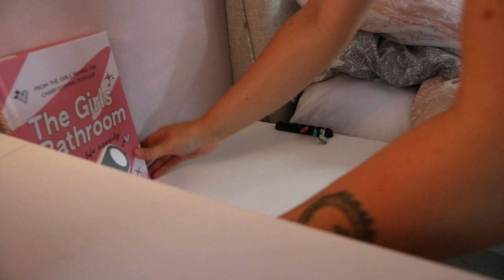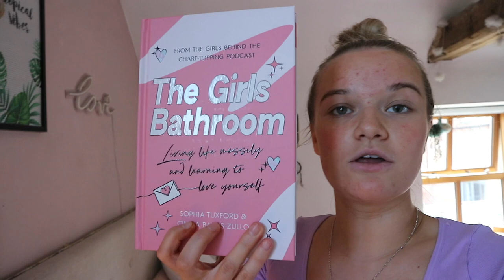Clean With Me!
Hi Hope you enjoyed!!

Imovie
Chromic Video Filters